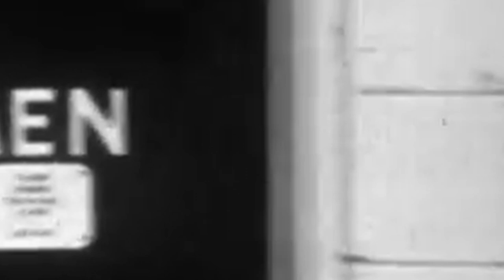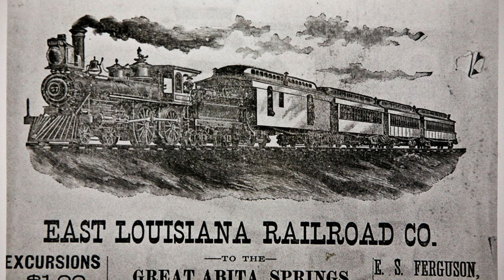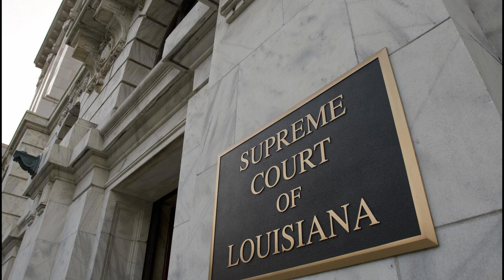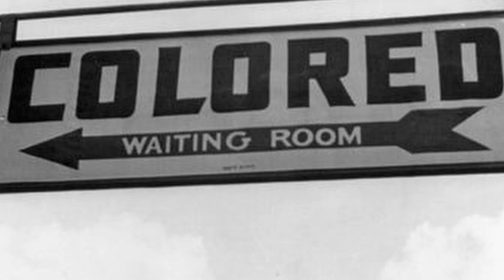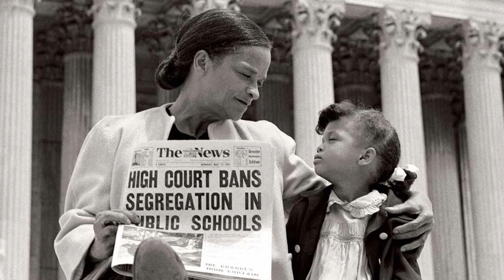The RACIST Legacy of Plessy vs Ferguson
Plessy v. Ferguson was a landmark 1896 U.S. Supreme Court decision that upheld the constitutionality of racial segregation under the “separate but equal” Plessy is widely regarded as one of the worst decisions in U.S. Supreme Court history.

Audio
Onemichistory.com

Sources:
To Make Our World Anew: Volume II: A History of African Americans Since 1880
by Robin D. G. Kelley